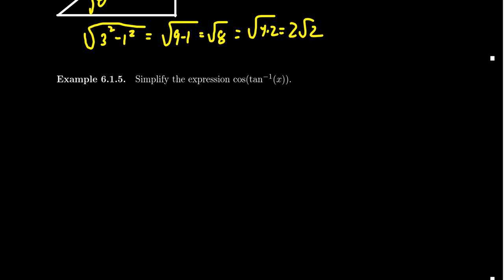Inverse Trigonometric Expressions and Triangle Diagrams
In this video, we demonstrate how to simple more complicated inverse trigonometric expressions using triangle diagrams.

This is lecture 14 (part 3/3) of the lecture series offered by Dr. Andrew Misseldine for the course Math 1060 - Trigonometry at Southern Utah University. A transcript of this lecture can be found at Dr. Misseldine's website or through his Google Drive

This video is also used as a review video for Math 1210 - Calculus I at Southern Utah University. In this regard, this video is part of lecture 7 (part 7/7). A transcript of this lecture can be found at Dr. Misseldine's website or through his Google Drive

This lecture is based upon general college trigonometry curriculum and not based upon an individual textbook. With that said, this lecture series is influenced by many great trigonometry textbooks on the market, namely Sullivan's, Stewart's, OpenStax's, McKeague's, Stitz-Zeager's, and many others. Please post any questions you might have below in the comment field and Dr. Misseldine (or other commenters) can answer them for you.